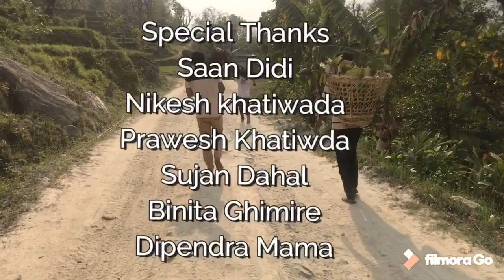New Year and Lockdown Special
Vedio collection was from my home Medibung and mamagar Hangdewa